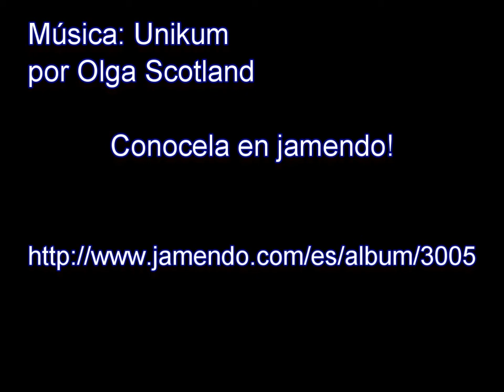Los xolos en Chapultepec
Un día de visita donde probamos a amarrarlos juntos y dejarlos libres, las mochilas con un poco de peso para mantenerlos más tranquilos y evitar fugas.

Por la cultura libre!! apoya a artistas independientes.